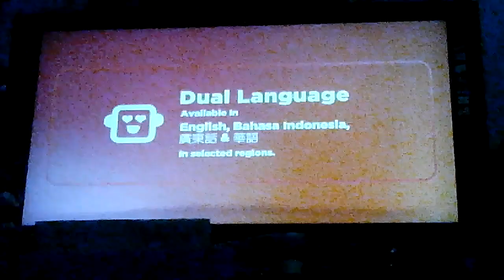Columbia Pictures/Beacon (1994)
From The Babysitters Club (1994) on Fox Family Movies.